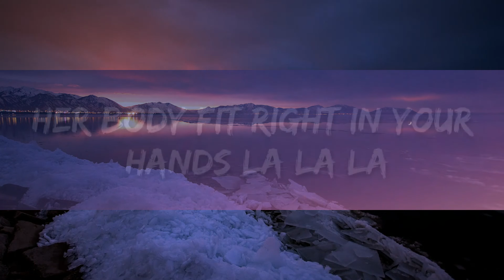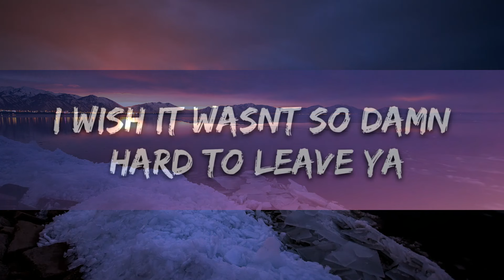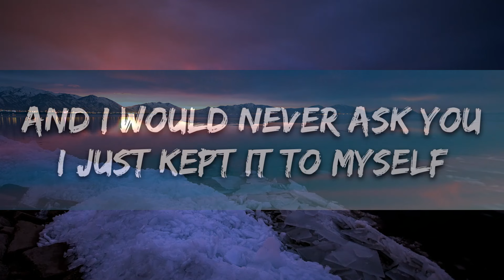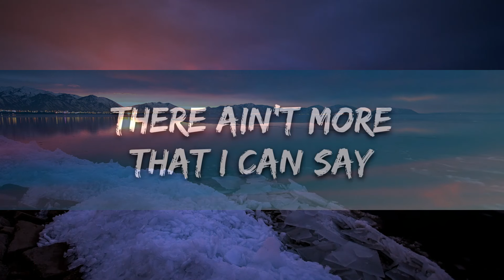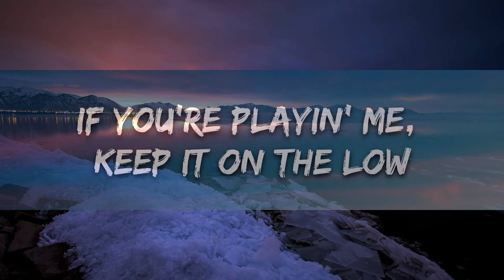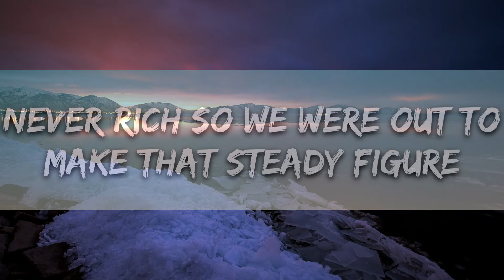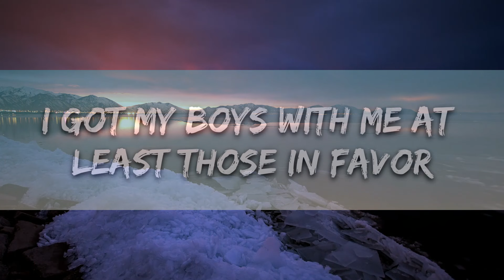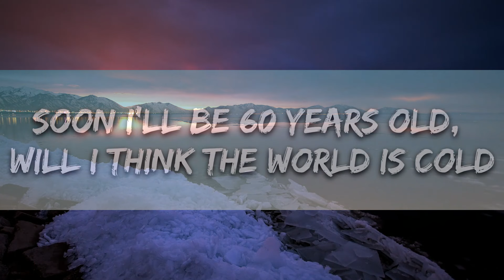Playlist || Shawn Mendes, Camila Cabello - Señorita (Lyrics) Letra || Vibe Song